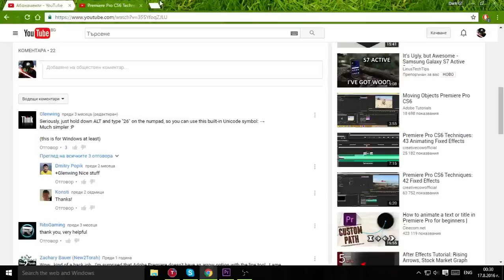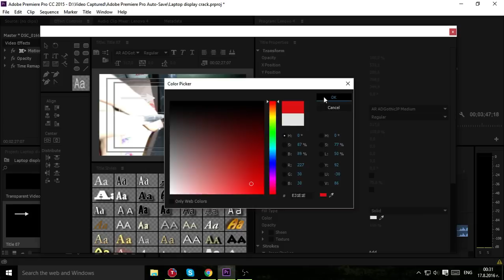Adobe Premiere -Draw an Arrow in 5 Sec.!!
Alt + 26 (use Number pad), Alt + "X" Number to write different character. Look Unicode characters.
Thanks to the guy who make a comment in the a very long tutorial for something so simple as drawing Arrow.